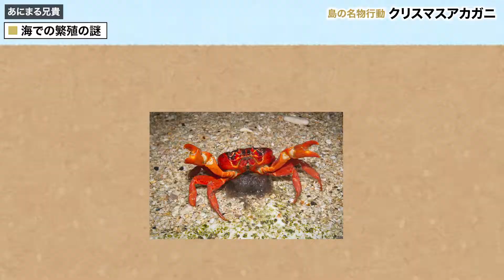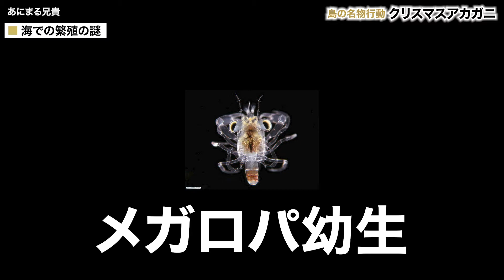【合コン死ゲーム】このカニがおもしろい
クリスマスアカガニと聞いて分かる人は少ないかもしれません、

なぜクリスマスでもないこの時期に
クリスマスアカガニを扱ったのか

そこにはなんの意図もありません。

ただ、この生態が突然紹介したくなったからです笑

そうふと思ってしまうくらい、
印象的な生態をもつクリスマスアカガニ。

彼らの苦難に満ちた繁殖をぜひ覗いてみてください。

毎日1つ必ず！！
動物の面白い生態をつぶやいています！

●再生数14万回突破！

●再生数3万回突破！

●観てはいけない彼らの真の姿。

●愛すべきオウム界の珍鳥

●生か死か？わざわざ木の下に降りるのはなぜ？

●ハイテクな原始動物。鳥？哺乳類？毒爪にセンサー？

●名前に似合わない不老不死のエリート集団

★おすすめの動物系YouTubeチャンネル
動物にまつわる面白い動画を紹介しています。
キツネさんとタヌキさんの掛け合いもほのぼのする素敵なチャンネルです。

興味・関心・好奇心をくすぐる地球上のさまざまな物事で動画を作っています。とにかくわかりやすくて観やすくて綺麗な動画ばかりです。

元飼育員が動物の解説をされています

【動画内で使った参考動画の出典】
全てCCライセンスに適応された再利用可能な動画です。